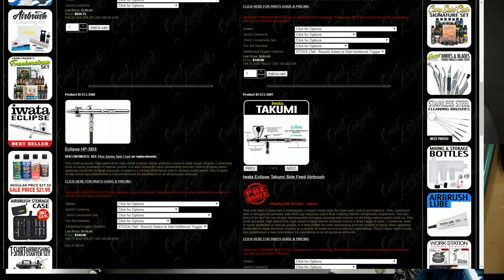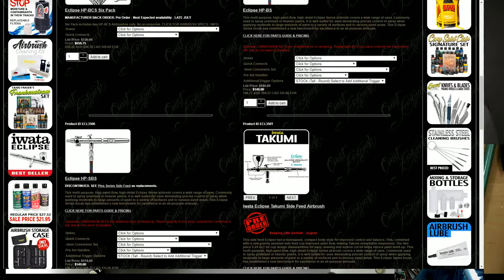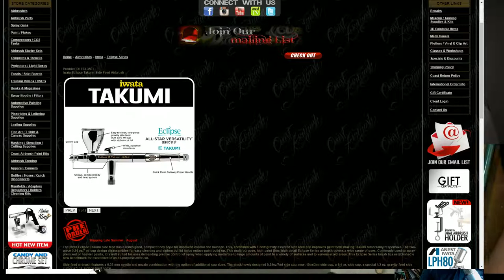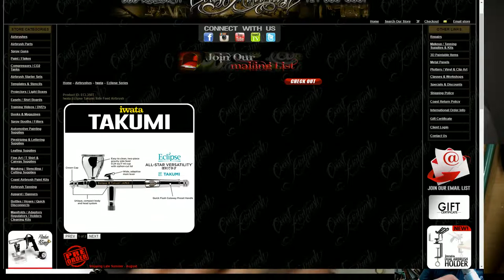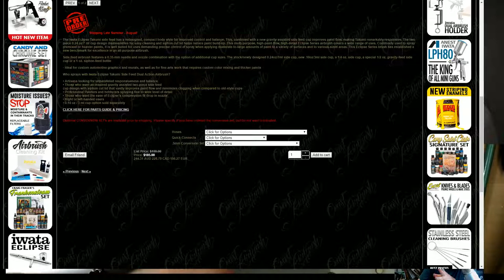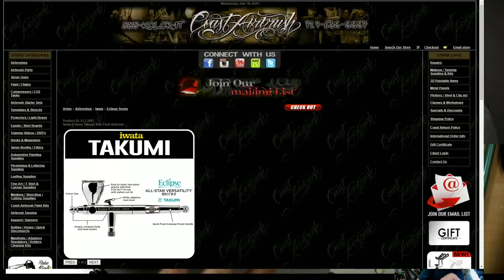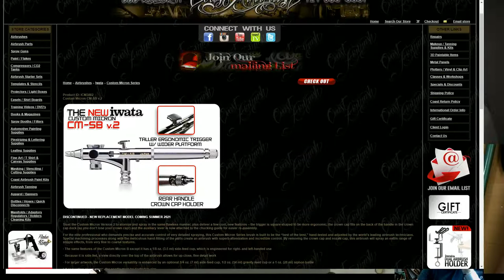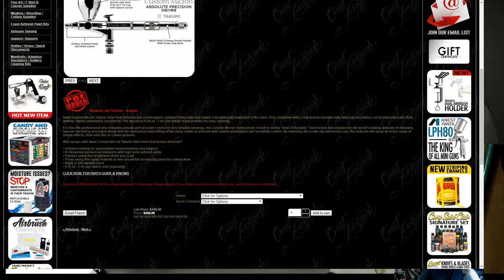Painting the Fine Art Portrait in India Ink and Airbrush Part Five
Painting the Fine Art Portrait in India Ink and Airbrush Part Five. This is a full tutorial in several episodes. Enjoy the airbrush process with me. For more information on the materials I use, my airbrush classes, my customed Badger Airbrush, and workshops log onto: